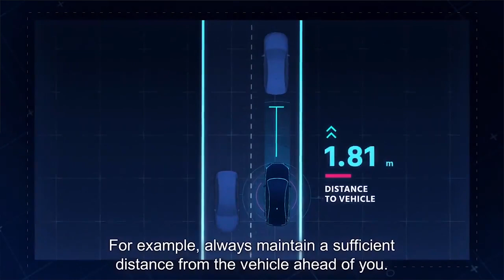MOBILEYE 630 - 10 CÂU TRẢ LỜI HAY GẶP NHẤT KHI LẮP ĐẶT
ThiênMinh Autosafety - Cung cấp Camera 360 độ toàn cảnh 2D, 3D-3D SONY/Cảnh báo điểm mù (BSM-01M/Cửa hít/Cảm biến áp suất lốp (TPMS)/Cảm biến thông minh/Bậc dẫm điện/Màn hình hắt kính HUD
🎥 Xem thêm các chuyên mục khác:
📞Hotline Việt Nam: 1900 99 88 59
🏡 Trụ sở chính: Số 88 Khúc Thừa Dụ, Dịch Vọng, Cầu giấy, Hà Nội
🏡 Văn phòng Miền Trung: Số 138, Đ.Xô Viết Nghệ Tĩnh, Q.Hải Châu, Tp.Đà Nẵng
🏡 Văn phòng Miền Nam: Số 2/1 Hồng Hà, Phường 2, Quận Tân Bình, TP.HCM